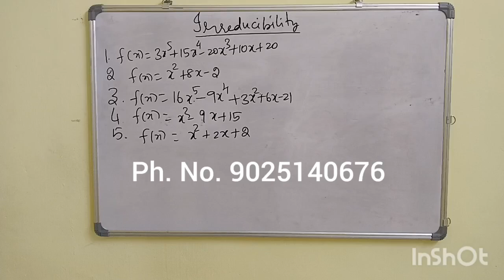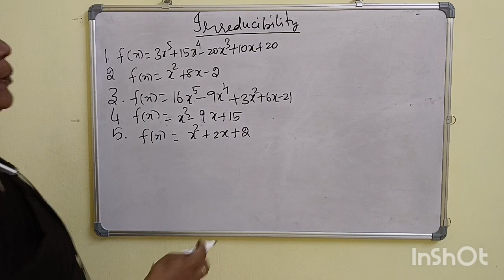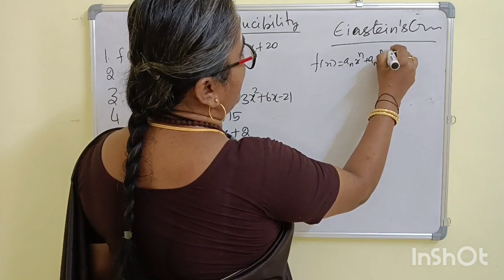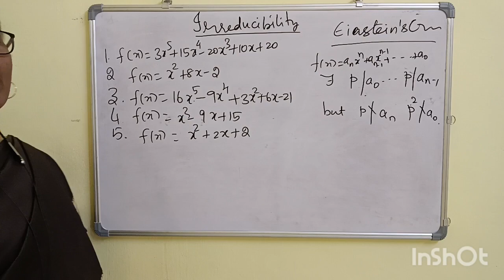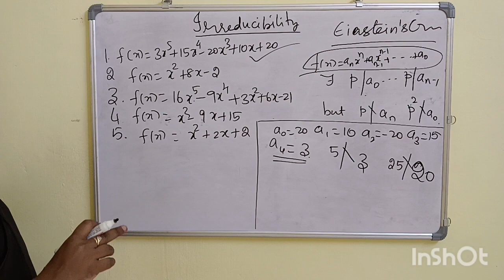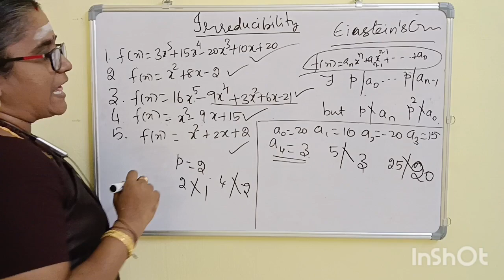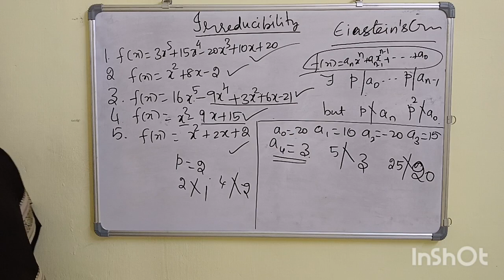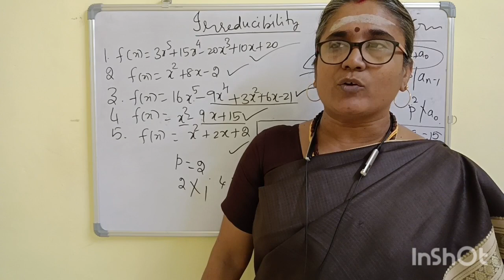Einstein 's Criteria -Irreducibility Test-CSIR NET MATHEMATICS IN TAMIL -ONLINE CLASSES -PYQ'S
Important features
*Complete study material
*50+ solved previous years questions for each unit
*Unit tests
*Weekly tests
*Mock tests

complex analysis

PL8pfeVKKs2WpBB0ifYleYQVYIMCXlfLOB ko

 ?igshid=OGQ2MjdiOTE=

Aptitude Shortcuts